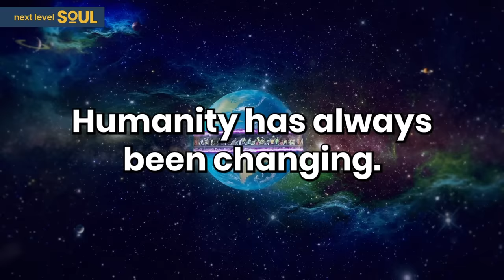Channeler EXPOSES Alarming Future: What Lies Ahead for Us? | Prageet Harris & Julieanne Conard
Prageet Harris, who began his journey as a teacher in London, encountered Osho, spending 5 years with him in India and 3 in Oregon; meanwhile, Julieanne Conard, after studying molecular biology at UCSC, stumbled upon the Stargate in 2012 during a move, leading her to channel Alcazar within 3 months.

The Stargate, a channeled sacred geometrical structure crafted by Prageet in 1989, empowers ordinary individuals to undergo profound spiritual experiences through guided meditations in high-vibrational energy fields. It was during a massage in 1988 on Maui that Prageet unexpectedly channeled for the first time. Since 2013, Prageet and Jules have been globe-trotting together, sharing the transformative Stargate experience worldwide.

Please enjoy my conversation with Prageet Harris and Julieanne Conard.

Timecodes:
0:00    - Episode Teaser
1:00    - Prageet life prior to channeling
7:43    - Julieanne life prior to channeling
17:42   - Dealing with the gift of channeling
20:08   - Balancing channeling with day to day life
27:49   - Core teachings of Alcazar
34:37   - Process of channeling Alcazar
37:08   - Shift in humanity
53:33   - How will A.I affect our spiritual growth?
57:11   - Alcazar's final message
1:05:44 - Living a fulfilled life
1:10:43 - Advice to young Prageet and Jules
1:12:35 - Definition of God or Source
1:15:12 - Prageet and Jules work
1:15:54 - Final message